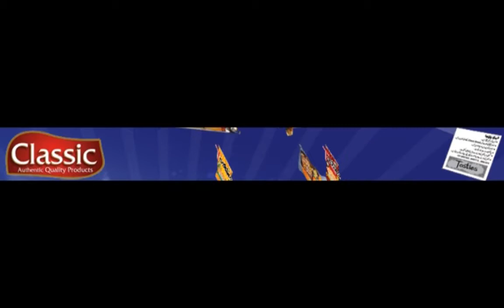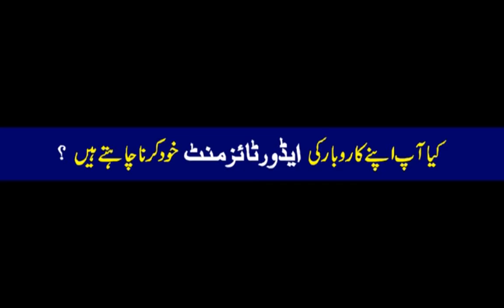Classic Bread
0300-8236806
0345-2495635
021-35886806